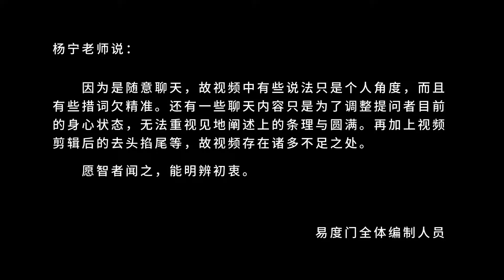闲话催眠 易度门 聊天室汇辑2015年11月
闲话催眠
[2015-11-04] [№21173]